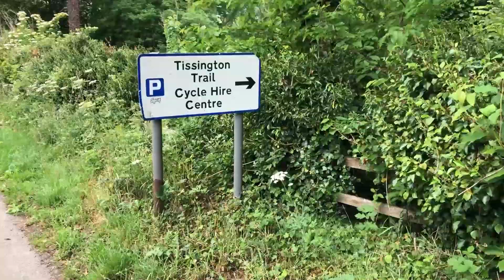Post Lockdown Painting. Acrylic sketching by the river. Lewis Noble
First sketching trip out since the LOCKDOWN!

WHITE PEAK / DARK PEAK

TRAILS 2019

Working with mixed media using a variety of different paints. I work rapidly but build up the paintings in layers to make sketches that can be referenced in studio paintings.

Lewis Noble has lived and worked in Derbyshire since 1996. His focus lies in the physical and emotional impact of the landscape on the senses and the effect this experience has on us.

His paintings are not snapshots or photographic frozen moments but through repeated layering and eroding of the painted surface, they contain all of the time it takes to make them.

The result is a body of work that speaks to the heart of what it means to be part of the environment.

Workshop Group